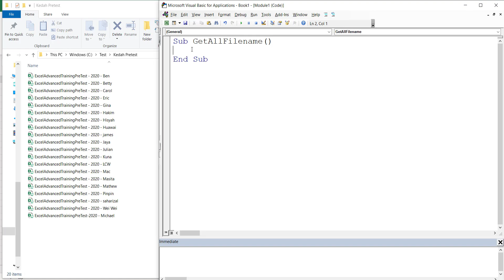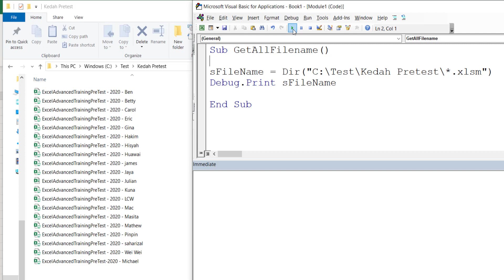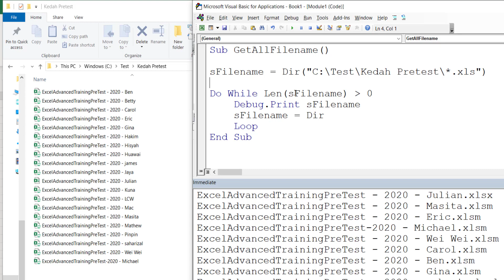Excel vba - Get all filename using DIR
Attn: Accountant, Finance Analyst, Business Analyst, Training Manager
Do you want to help your staff to reduce there time to prepare Business Report, HR salary report, Cost Center Medical Fee Report, Profit & Loss report?
(from 2 hours to less than 2 min.)
Do you want to upgrade your Excel skill to next level?
Do you look for an experienced online Excel coach?
hi, my name is Kent Lau, I offer online Excel course, e-book, downloadable videos, and online support (for member only).

I have trained Honda, TESCO Malaysia, and etc. since 2010.
Malaysia government-approved PSMB Certified Trainer.
HRDF Approved Training Provider.
10 Years track record.
HRDF 100% Claimable
Microsoft Excel Macro/VBA Expert, Excel PowerQuery
I also do one to one online private coaching.

The AmazingExcel+ Facebook group is specifically created for accountants and finance personnel.
This group is hosted by Kent Lau. He has helped many Malaysian to reduce their time to produce business report over the past 10 years.
⁣He now uses this group to teach other accountants, finance personnel, business owner, training manager, sales manager how to:
- Automate their monthly report through Excel VBA
- Create the right Sales report with the right Excel tool
- Exploring the possibility of Excel PowerQuery and more